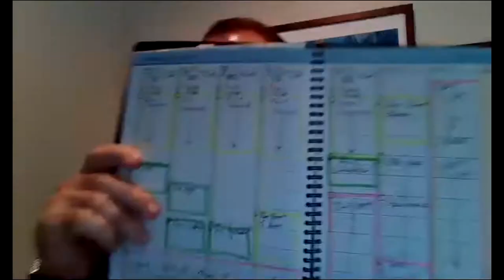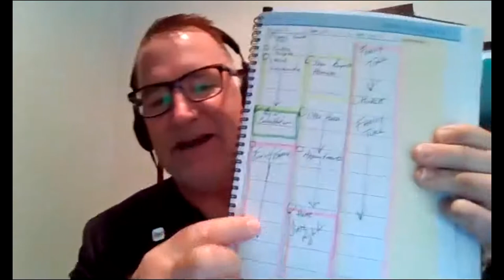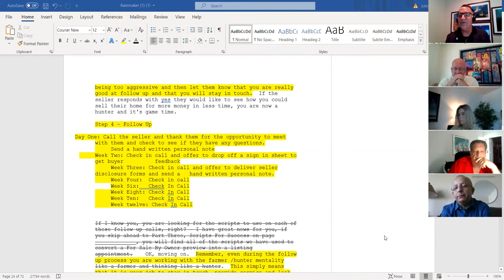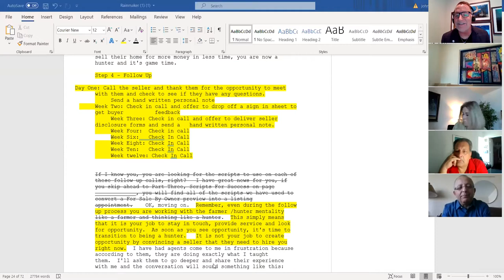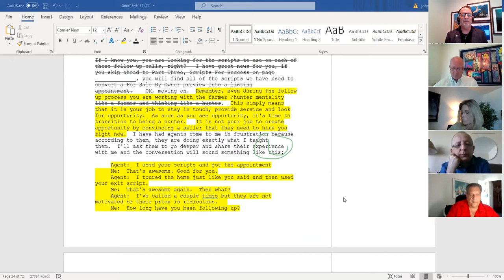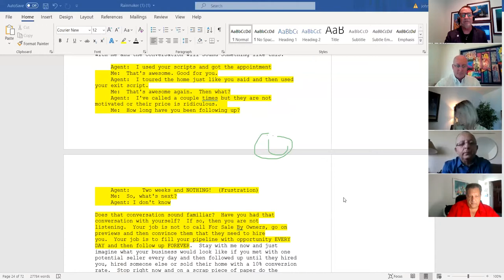Working For Sale By Owner Listing Magic